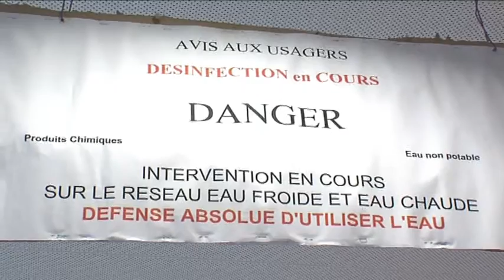Hôpital Alès-Cévennes : encore un peu de patience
Le nouvel hôpital du bassin d'Alès sera livré dans quelques semaines, une fois que tous les contrôles de sécurité auront été faits.
Une journée portes ouvertes permettra bientôt au grand public de découvrir le bâtiment.